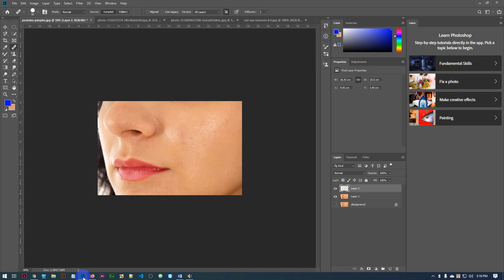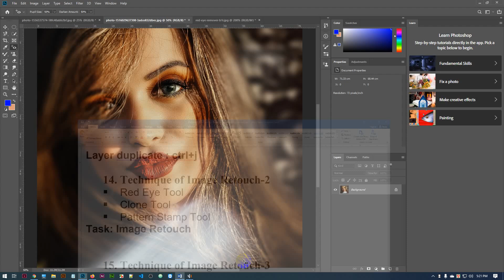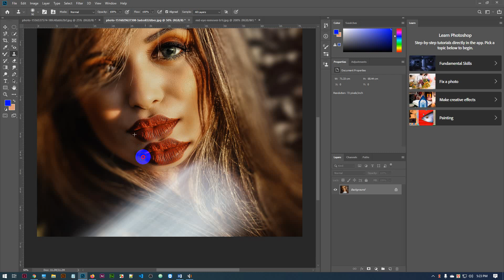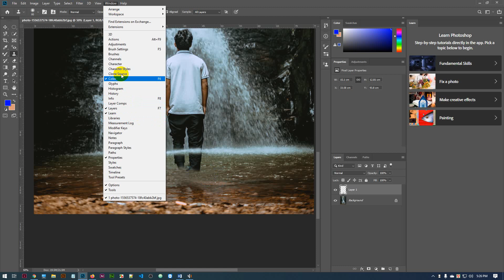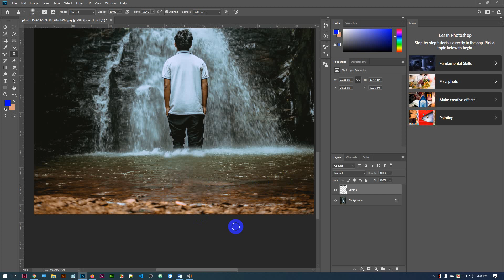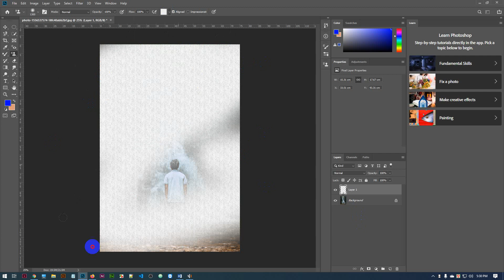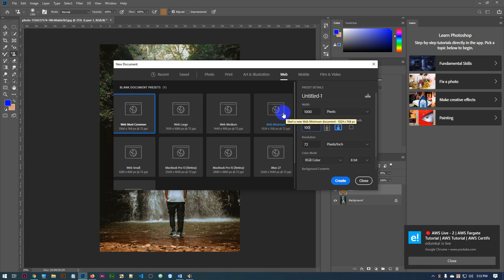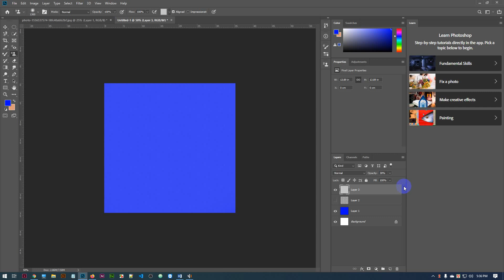Class-14 | Image Retouch-2 | Red Eye, Clone, Pattern stamp tool